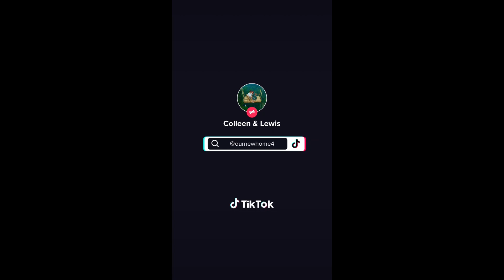Skin care and January blues